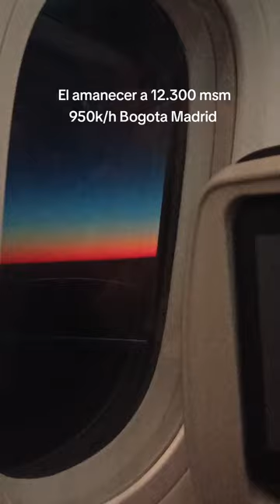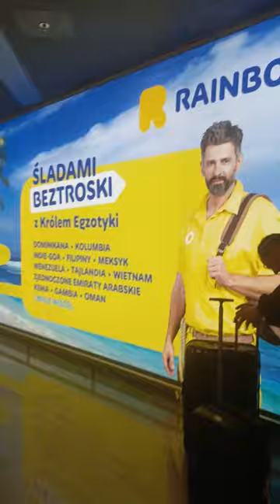✅Te cuento mi EXPERIENCIA de viaje a POLONIA DOCUMENTADO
Viaje a Polonia 2024

Polonia 2024

Migrantes en Polonia

Debes SABER ESTO antes de VENIR a POLONIA

La cara de Polonia que nadie te muestra 🇵🇱

Fueron a Polonia por trabajo y terminaron en la calle |

Costo de vivir en Polonia, arrendamientos casas, habitación, depa

Qué ver en VARSOVIA❤️ en 3 días. Guía POLONIA🇵🇱2024